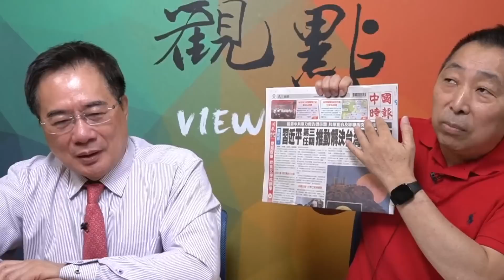'23.09.01【觀點│龍行天下】Pt.3 聽說習近平不參加G20？不簡單！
主持人：唐湘龍
來賓：蔡正元
主題：聽說習近平不參加G20？不簡單！
節目直播時間：週五 上午9點30分
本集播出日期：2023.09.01